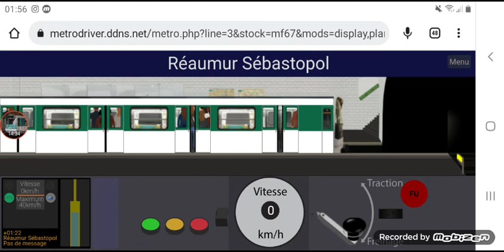PMD Version MF67 n°018 sur la ligne 3 entre gallieni et sentier RATP